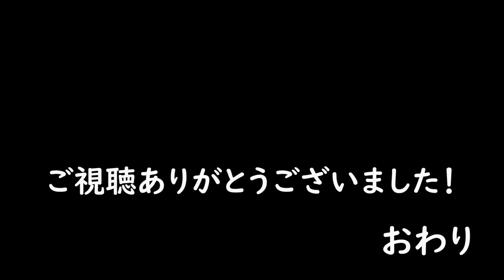【ninja250】浜石岳ツーリング そこは超絶景スポットだった!!【モトブログ】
２０１９年１２月１５日走行撮影。
今回は浜石岳まで走りに行きました♪険しい山道を登りきった先には超絶景が待っています！

バイク・KAWASAKI  2018年式ninja250(2BK-EX250P)

☆ninja250カスタムパーツ☆
マフラー・WR’S ダブルアールズ SS-OVALスリップオンマフラー ソリッドタイプ SK4270JM
エアクリーナー・MWR パフォーマンスエアフィルター KWMC-040-18
フェンダーレス・キジマ フェンダーレスキット ブラック 315-069
リアフェンダー・SPEEDRA ロングタイプ ドライカーボン 綾織艶消し CKA1202TM
ウインドシールド・KAWASAKI 大型ウインドシールド（スモーク）K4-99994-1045
ミラー・TANAX ナポレオン カウリングミラー6  RAYSAVE ロングステータイプ AEX6
シート・KAWASAKI ハイシート 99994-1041
ホーン・PIAA スポーツホーン 500Hz Q5K-PIA-270-447 MHO-2
タンクパッド・SPEEDRA ドライカーボン綾織り艶消し CKA1201TM
DC電源・KAWASAKI DC電源ソケット 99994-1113
USB電源・デイトナ バイク専用電源 USB2ポートACC2.1A 97041
電圧計・デイトナ AQUAPROVA コンパクト ボルトメーター92386
スマホホルダー・デイトナ スマートフォンホルダーWIDE IH-550D リジット 92601
ハンドルバー１・デイトナ 車種別マルチバーホルダー キャップボルトカラーM8レッド付属 97417
ハンドルバー２・ナンカイ マルチホルダー KANIシリーズ クランプアダプター PB04
グリップ・デイトナ PRO-GRIP ハンドルグリップ #601 耐震GEL 120mm エンド貫通タイプ レッド/ブラック 98024
イニシャルアジャスター・POSH Faith イニシャルアジャスターTYPE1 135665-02
ハンドルアップ・BEET ハンドルアップスペーサー 6mm 0418-KE4-04
ハンドルバーエンド・POSH ウルトラヘビーウエイトM8 レッド 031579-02
クラッチ＆ブレーキレバー・Sniper 可倒式クラッチ＆ブレーキレバー 赤［SP0P28R］
バックステップ・BABYFACE セットバックプレート 002-BK003BK
ブレーキパッド（Ｆ）・SBS ストリートエクセルシンター 955HS 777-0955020
ブレーキパッド（Ｒ）・SBS ストリートエクセルシンター 638RQ 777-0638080
マスターシリンダーガード（Ｆ）・Sniper［SP0084R]
マスターシリンダーキャップ（Ｒ）・SPEEDRA AO00102RD
ヘルメットロック・キジマ ヘルメットロックリロケーションステー 303-1592
スタンドフック・Mastore リアスタンドフック M8 レッド 8mm
オイルドレンボルト・ZETA マグネティックドレンボルト M12x15-P1.5 ZE58-1523
オイルフィラーキャップ・ZETA オイルフィラーキャップ Φ20/P=2.5 ZE89-2110
ウインカーリレー・デイトナ ウインカーリレー ハザード機能付き95441
ウインカーＬＥＤ（Ｆ）ぶーぶーマテリアル T20 極性フリー LED アンバー 12-24V
ウインカーＬＥＤ（Ｒ）ぶーぶーマテリアル T10 LED アンバー 無極性
ウインカーレンズ・キジマ ウインカーレンズセット スモーク Ｆ 217-4441・Ｒ 217-4451

ホルスターバッグ・ヘンリービギンズ DH-730 ホルスターバッグ３ターポリン98660
グローブ（夏）・KOMINEバイクメッシュグローブ プロテクトメッシュグローブ-グレイヴ ダークグレー
ジャケット（夏）・KOMINE JK-128 プロテクトフルメッシュジャケット Silver/Black

リアメンテナンススタンド・J-TRIP ショートローラースタンド(Vウケノミ) レッド JT-127VRD
メンテナンススタンド・デイトナ イージーリフトアップスタンド 97411
フロントメンテナンススタンド・デイトナ フロントステムアップスタンド 98618
バッテリー充電器・スーパーナット 全自動12Vバイクバッテリー充電器 BC-GM12-V

マイク（ナレーション）・SONY コンデンサーマイク ステレオ/ICレコーダー・ビジネス用 ECM-CS3

★注意事項★当動画を参考にし、発生した一切の事故や故障・怪我などの責任を負いかねますことをあらかじめご了承ください。DIYは自己責任ですが、公道を走る以上、自分だけで済む話ではありません。

バイク歴・1990年式NSR50、1990年式TZR50、1991年式NS-1